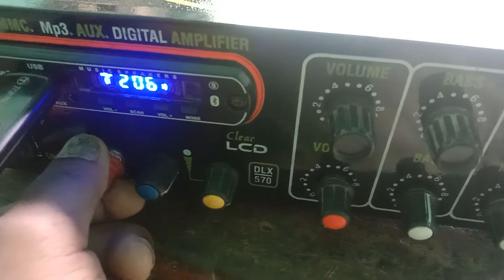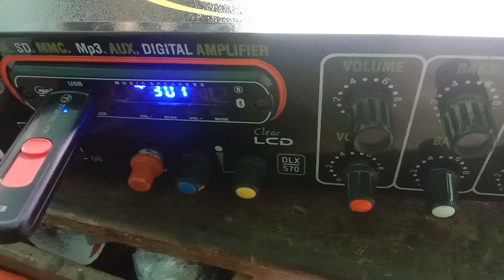What are the Power full Mike Sub woofer bass mixing DAG CIRCUIT BOARD Diagram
What are the Power full Mike Sub woofer bass mixing DAG CIRCUIT BOARD Diagram # What are the ceiling fan repairing and bearing change # What are the USB chip panel fast slow circuit diagram # How to make LMT line matching Transformer winding data # How to make Audio Chip dag circuit diagram # What are the Steps down Transformer winding data # How to make Audio casset player cheap date#